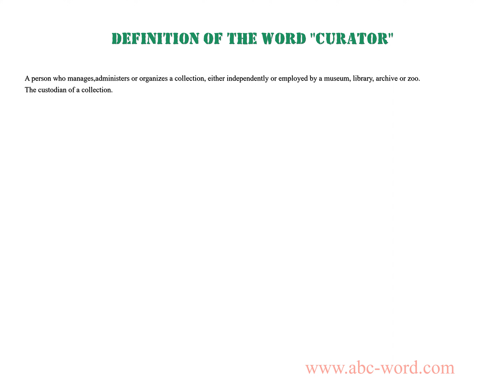Definition of the word "Curator"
you will find full information about this word "curator".
From the video you will learn the definition for the word curator. The lexical meaning of the word curator. What does the word curator mean? And much, much more...